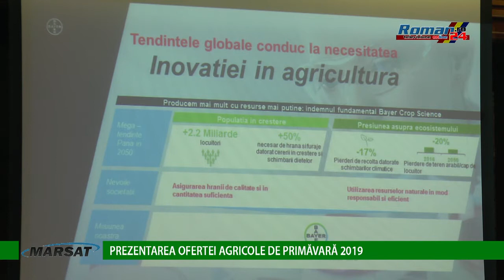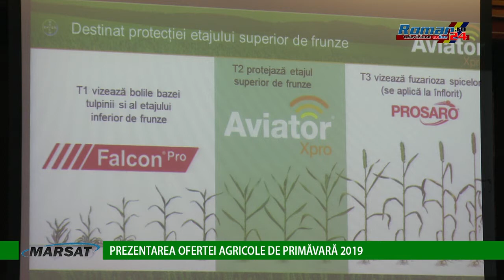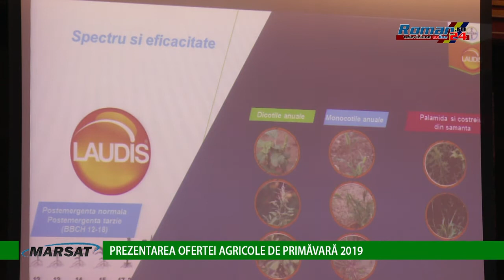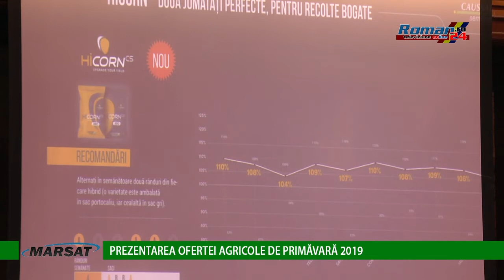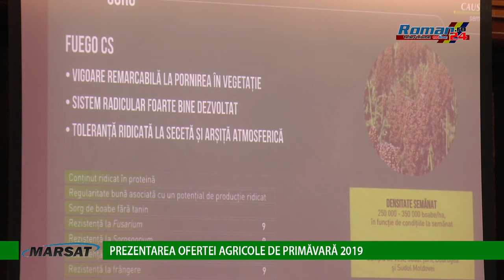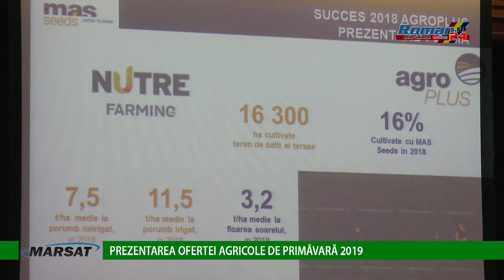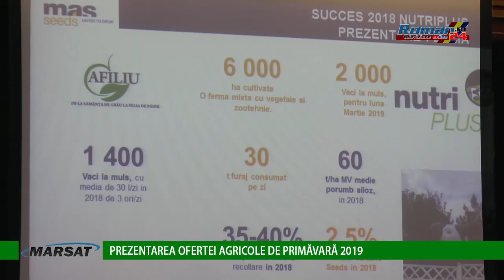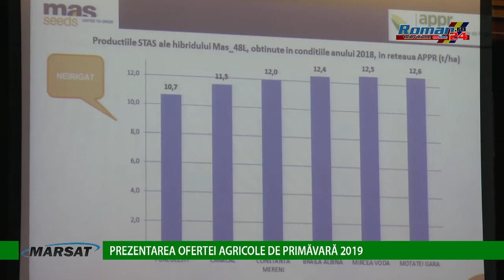Prezentarea ofertei agricole de primavara a Societati Comerciale S C Marsat SA